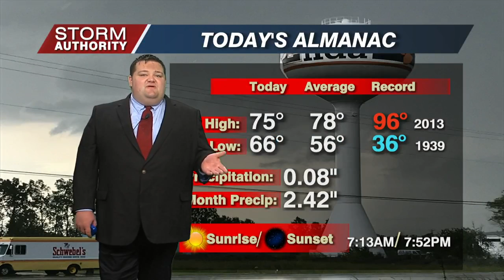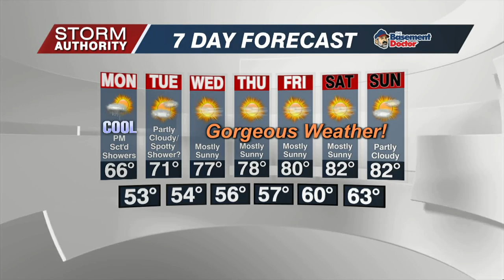6 PM WX Sunday September 11, 2022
6 PM WX Sunday September 11, 2022